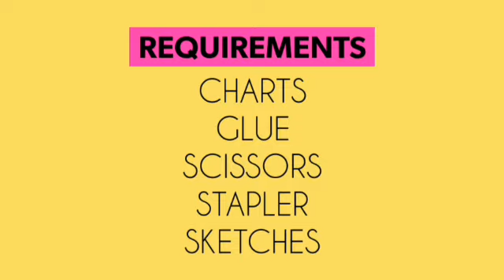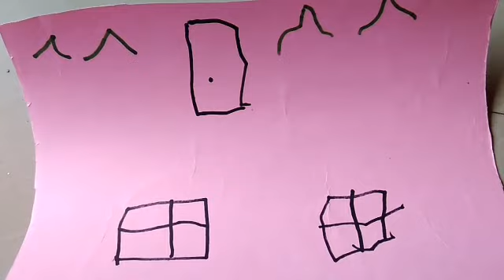HOW TO MAKE A HOUSE FROM CHART PAPER/ Kids creative activity|kids indoor activity| kids easy craft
Ramit is doing house from chart paper. It is very useful kids to do activity.